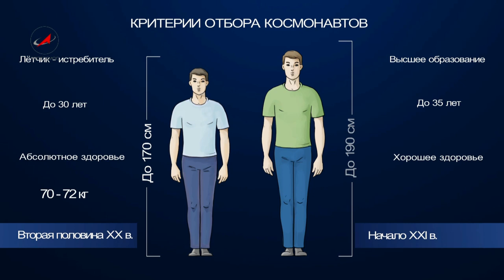Космический призыв / Russia called humanity into space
В этом году, впервые, конкурс в «звёздную» команду сделали открытым. Любой мечтающий о космосе может попытаться попасть в отряд космонавтов. Конкурс документов уже сейчас как в престижный ВУЗ. 10 человек на место. Но и это мало. В прежние времена заявления подавали до семи тысяч человек. Раньше ставку делали, в основном, на военных летчиков. Сегодня же отечественной космонавтике необходимы талантливые инженеры и ученые.